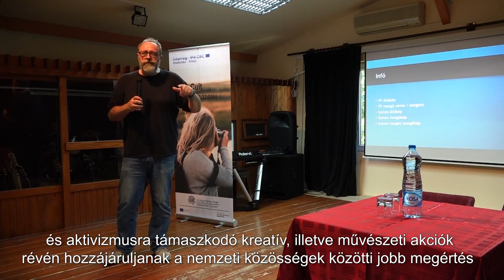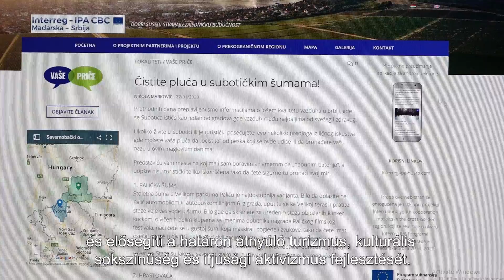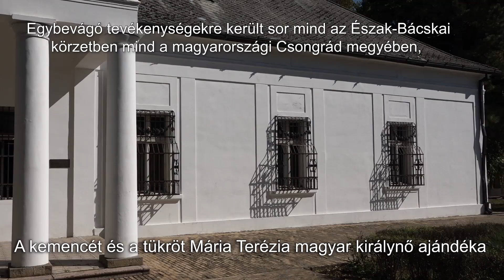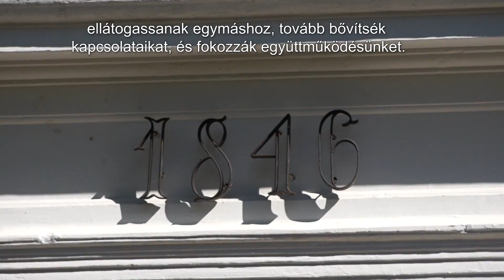Inter-Cult PR film